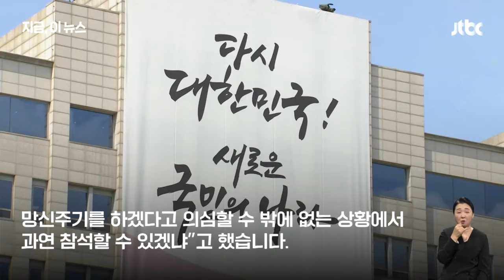[다시보기] 아침&｜국회 개원식, "윤 대통령 불참"…여야 대표 회담 '민생 협의체' 합의 (24.9.2) / JTBC News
0:00 오늘의 주요뉴스
1:02 한동훈-이재명 팽팽한 신경전…'민생공약 협의체' 합의 성과
4:56  이스라엘 인질 6명 끝내 사망…"즉각 휴전" 대규모 시위
7:18 쪼개진 실리콘밸리 거물들…"약 먹었냐" "정신 나가" 설전
11:35 '독도는 우리땅' 불렀다고…일본 누리꾼에 몰매 맞는 걸그룹 [소셜픽]
15:10 "딸 부부 생활비 끊었다"…문 전 대통령 겨누는 검찰
19:59 김도영 35호포+이우성 결승타…KIA '역전 쇼' 선두 굳히기

9월 2일 (월) JTBC 아침&